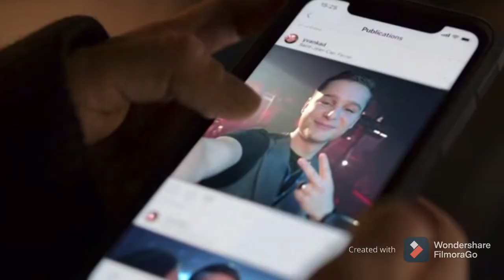SENTINELLA La mejor película de Acción de Netflix 2021 Olga Kurylenko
"No puede salirse con la suya".  Netflix ha revelado un tráiler oficial de una película de acción de Francia titulada Sentinelle, protagonizada por la actriz franco-ucraniana Olga Kurylenko.  Este thriller de venganza trata sobre una mujer soldado que regresa para descubrir que su hermana fue agredida sexualmente.  Trasladada a casa después de una traumática misión de combate, una soldado francesa altamente entrenada usa sus habilidades letales para dar caza al hombre que lastimó a su hermana.  Klara hará todo lo posible para encontrar a los atacantes y vengar a su hermana.  Esta despiadada caza la llevará tras los pasos de Yvan Kadnikov, el hijo de un poderoso oligarca ruso de la Riviera francesa.  El reparto de la película incluye a Andrey Gorlenko, Michel Biel y Carole Weyers.  Esto parece retorcido.  Están haciendo más y más de estas intensas historias de venganza sobre mujeres, algunas son buenas, otras no tan buenas.  Este parece genial, especialmente con Kurylenko pateando traseros (¡con un rifle de francotirador!) Y sacando la basura.